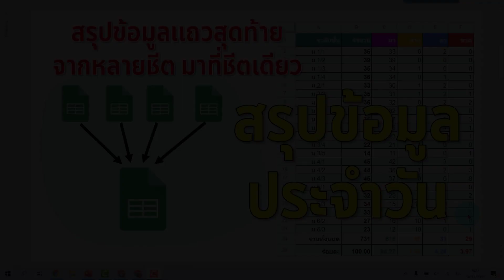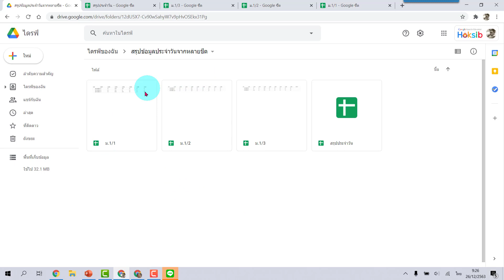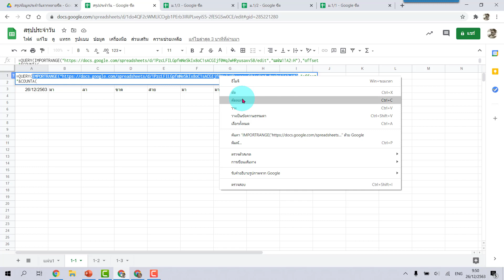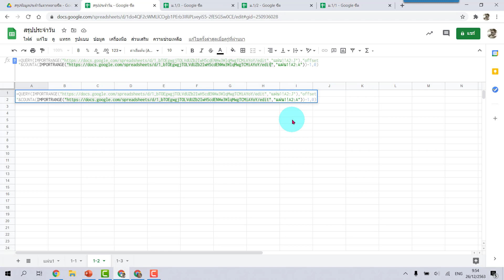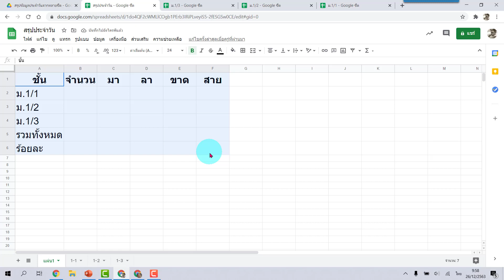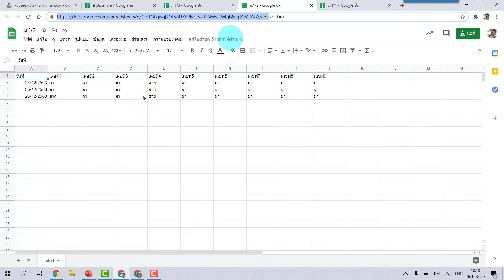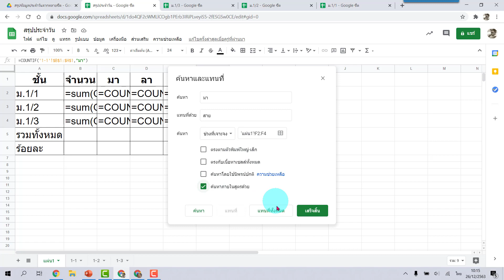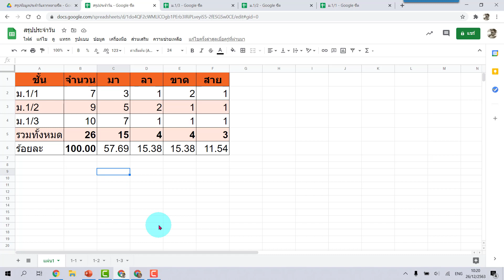สรุปการเช็คชื่อประจำวัน นำข้อมูลจากหลายชีตมาสรุปที่ชีตเดียว